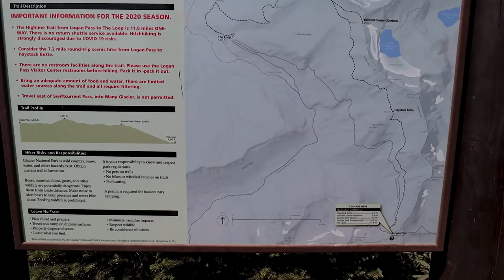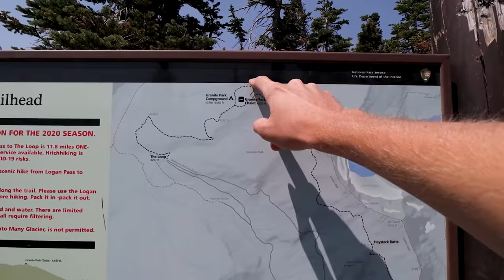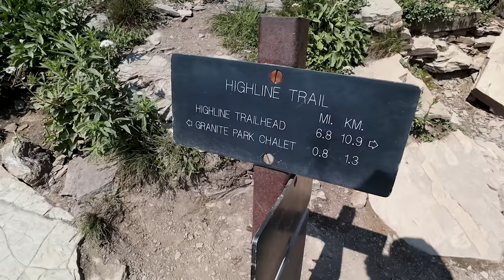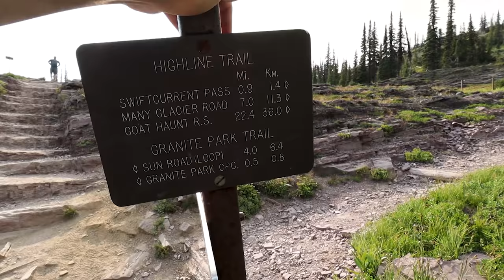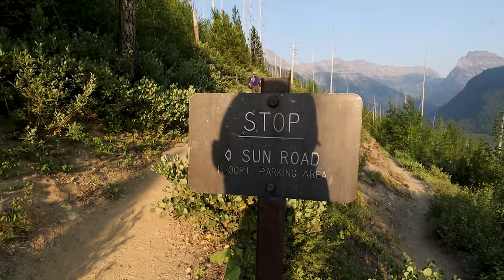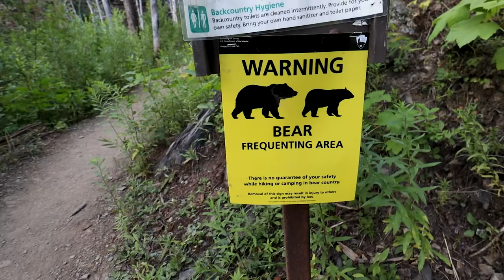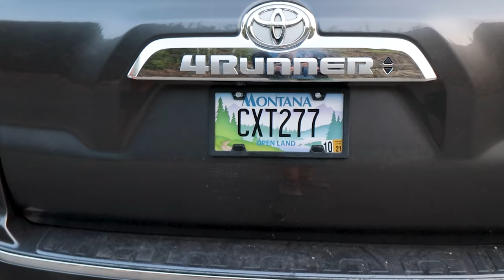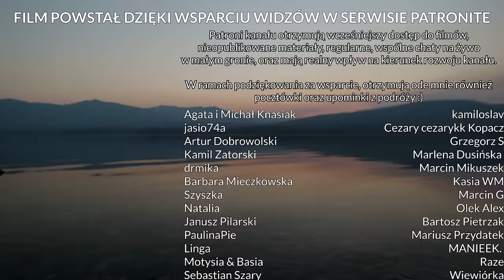Niebo nagle zrobiło się żółte. Górskie wędrówki po Glacier NP - Kamperem po USA #21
🗺️ USA #21. Dziś wybierzemy się na dwudziestokilometrowy górski szlak w parku narodowym Glacier w USA.

5% zniżki na wynajem KUGA CAMPERVAN od Travellers Autobarn na kod "vlogcasha"!